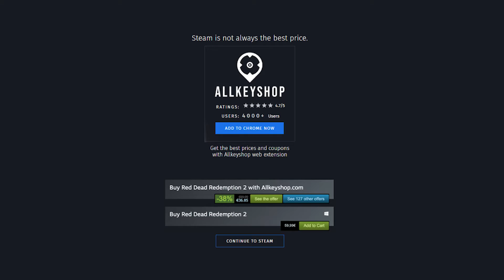Top 15 Best Action Games - August 2020 Selection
0:00 Fairy Tail
0:20 Maid of Sker
0:40 Neon Abyss
1:00 Deep Rock Galactic
1:20 skater XL
1:40 Dead Cells
2:00 Blightbound
2:20 Sword Art Online
2:40 Destroy All humans
3:00 Katana Zero
3:20 Carrion
3:40 One Piece Pirate Warriors
4:00 Risk of Rain 2
4:20 Hellpoint
4:40 Superhot Mind control Delete